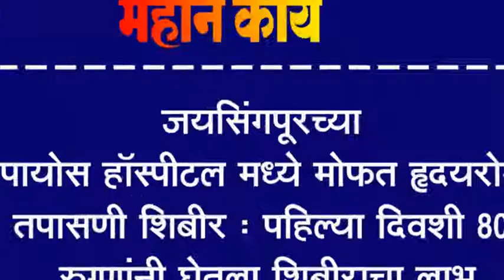जयसिंगपूर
जयसिंगपूरच्या पायोस हॉस्पीटल मध्ये मोफत हृदयरोग तपासणी शिबीर : पहिल्या दिवशी ८० रुग्णांनी घेतला शिबीराचा लाभ